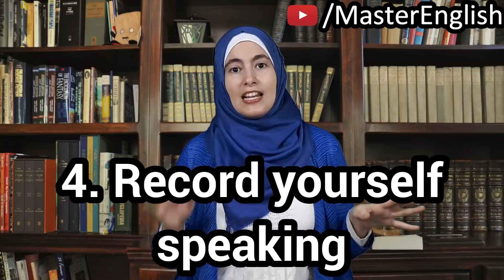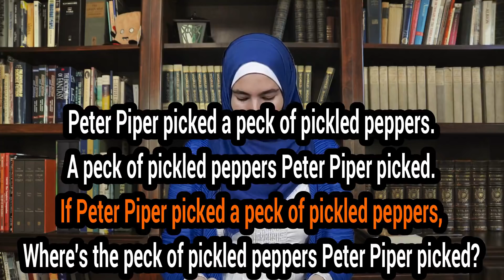كيف أتقن المحادثة بالإنجليزية لوحدي؟ 🔥💬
كيف أتقن المحادثة بالإنجليزية لوحدي؟ 🔥💬 6 نصائح مهمة

1- الإستماع والتقليد
2- تكلم مع نفسك
3- تخيل باللغة الإنجليزية
4- سجل نفسك وأنت تتحدث
5- إقرأ بالإنجليزية
6- Tongue Twisters

أتقن الإنجليزية" قناة مبتكرة وفريدة على اليوتوب تهدف إلى تعليم اللغة الإنجليزية مجاناً بالصوت والصورة من الصفر للعرب  ولمتكلمي اللغة الإنجليزية للمبتدئين ولمن يريد أن يحسن الإنجليزية في الكتابة واللفظ والقراءة والفهم والنطق والسمع عبر دروس انجليزي أونلاين مجاناً
يسرنا جدا أن نقدم لكم الدروس والكورسات في اللغة الإنجليزية مجانا ويسرنا أيضا الاستماع الى اقتراحاتكم ونصائحكم.